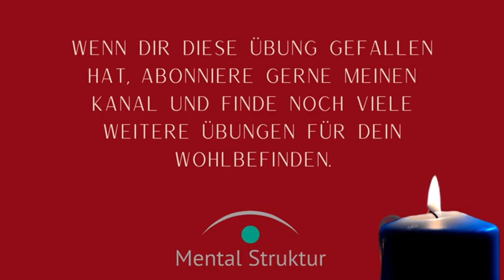Adventskalender zur Entspannung Tag 8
Jeden Tag ein paar Minuten Auszeit zum Entspannen. Mit diesem kurzen Adventskalender ermöglichst du dir deine wertvolle "Me-Time" in der hektischen Vorweihnachtszeit. Ich veröffentliche jeden Tag eine neue kleine Auszeit für dich: mit der Affirmation des Tages, welche dich zum Innehalten anregt, sowie einer kurzen Entspannungsübung.

(Kopiere ggf. den Link und füge ihn in deiner Browserleiste ein)